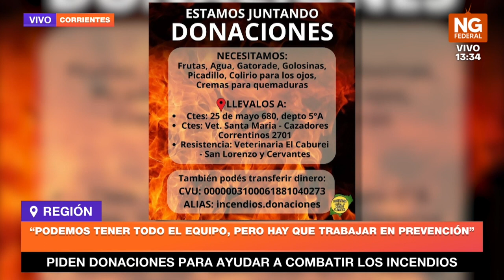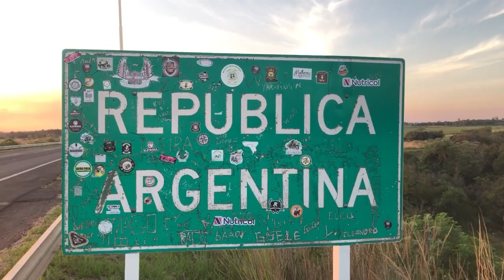NGFEDERAL - DUARTE - UNIDOS POR LOS ESTEROS DEL IBERÁ - REGIÓN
PIDEN DONACIONES PARA AYUDAR A COMBATIR LOS INCENDIOS

“LOS BRIGADISTAS Y BOMBEROS TRABAJAN HACE MÁS DE 60 DÍAS”

“PODEMOS TENER TODO EL EQUIPO, PERO HAY QUE TRABAJAR EN PREVENCIÓN”

Los Esteros del Iberá continúan sufriendo por los incendios y desde la organización Correntinos contra el Cambio Climático reciben donaciones para llevarlas este domingo 26 a las localidades más afectadas. Solicitan los siguientes insumos: Agua, Bebidas isotónicas (Gatorade, Powerade), golosinas, picadillo, colirio para los ojos y cremas para quemaduras.
En Resistencia reciben las donaciones en horario comercial, en la Veterinaria El Caburei en San Lorenzo y Cervantes. En Corrientes, en 25 de mayo 680, depto 5°A y en la Veterinaria Santa María, en Cazadores Correntinos 2701. Asimismo, reciben aportes económicos que se pueden enviar al alias incendios.donaciones.
NICOLAS DUARTE - PTE. CORRENTINOS CONTRA EL CAMBIO CLIMÁTICO